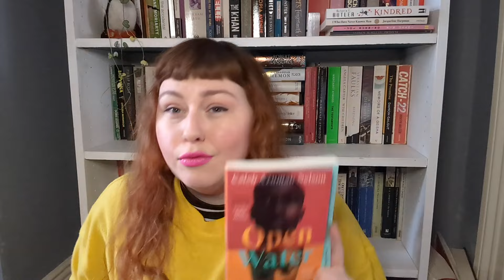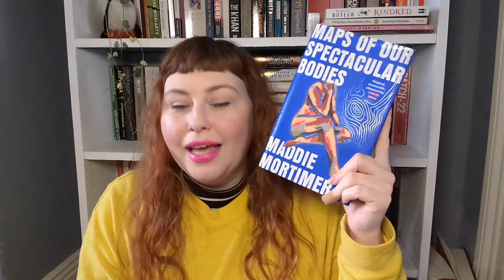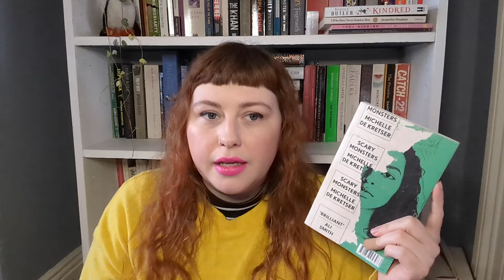Everything I read in January 📚🧠🔍 | unreliable narrators, unclear endings & a very good time overall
I had such a good time with my reading in January! How did you fare?

Did you set any goals? And if you did, are they on track?

Always lovely to chat to you here and in other bookish places.

(not mentioned but relevant - vlog where I read both Kala by Colin Walsh and Penance by Eliza Clark)

Books mentioned/chapters
00:00 - hi hello and welcome
03:18 - Open Water - Caleb Azumah Nelson
04:34 - Maps of Our Spectacular Bodies - Maggie Mortimer
07:31 - Death in Her Hands - Ottessa Moshfegh
10:31 - Scary Monsters - Michelle de Kretser
14:18 - The Call - Edith Ayrton Zangwill
18:28 - Poor Things - Alastair Gray
22:31 - Interesting Facts About Space - Emily Austin
26:03 - Family Values - Wendy Cope
29:10 - The Secret Commonwealth - Philip Pullman (read by Michael Sheen)
31:30 - The Hidden Case of Ewan Forbes - Zoë Playdon (read by Rebecca Root)
37:45 - This Green and Pleasant Land - Ayisha Malik (read by Rita Sharma)
41:20 - Brutes - Dizz Tate (read by Eleanor McCormick)